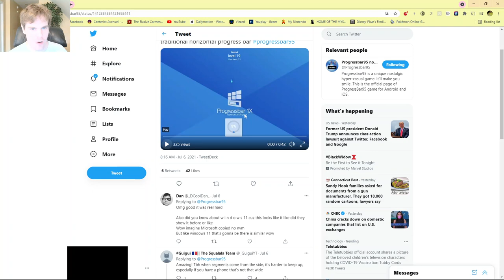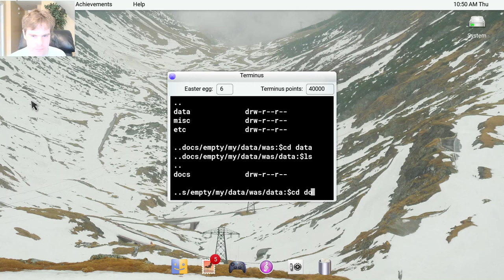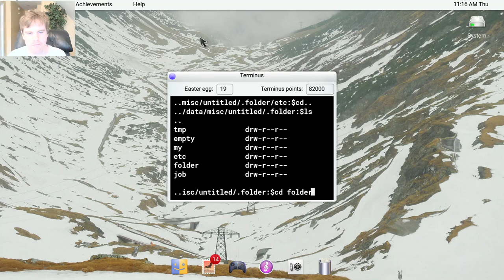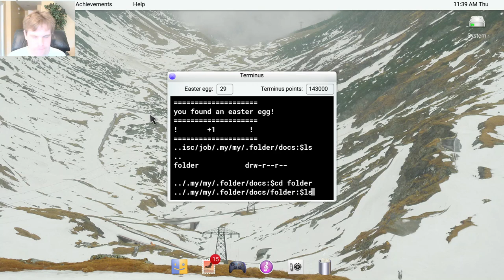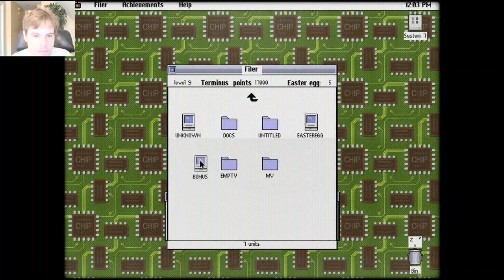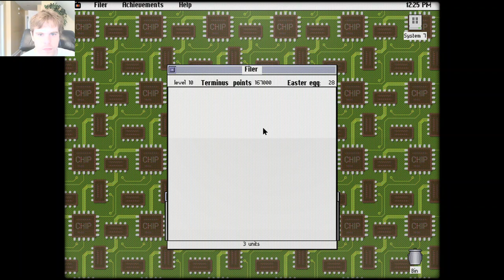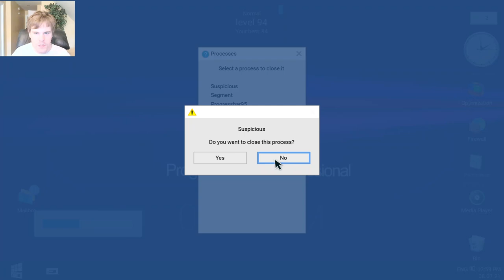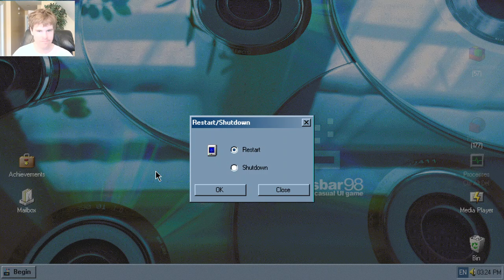Let's Play Progressbar95 - Episode 61: A Send off to the June Update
Not sure when the July update is coming, but let's hope it actually comes out on July.